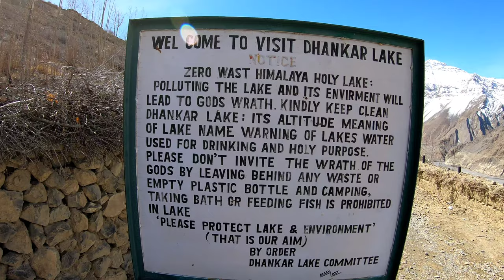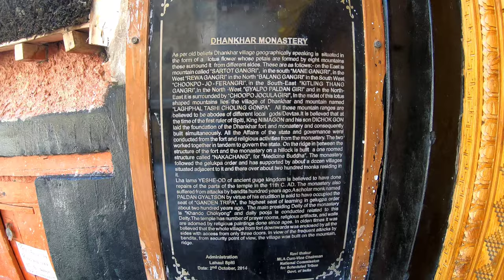EP-28 Faridabad To Leh On Cycle🚴|| Dhankar Lake And Monastery || Vlog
Finally, our most thrilling Faridabad to Leh via Spiti Cycle journey has begun. For the whole entertainment, watch the entire video.

ROVINGRANA